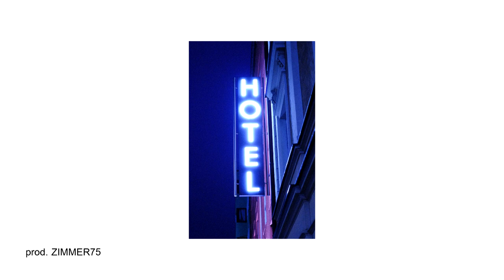CLAMS CASINO X YUNG LEAN TYPE BEAT/INSTRUMENTAL 2018 - HOTEL (prod. ZIMMER75)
For exclusive rights pm me.